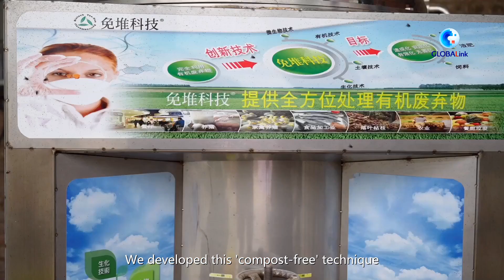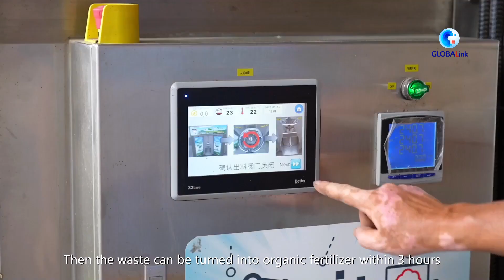GLOBALink | Taiwanese expert improves traditional circular agriculture on Chinese mainland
A Taiwanese expert is seeking to revive and upgrade time-honored composting practices in a village in Shaanxi Province. He believes it could help realizing the country's carbon emission targets. Take a look at his revolutionary new technique